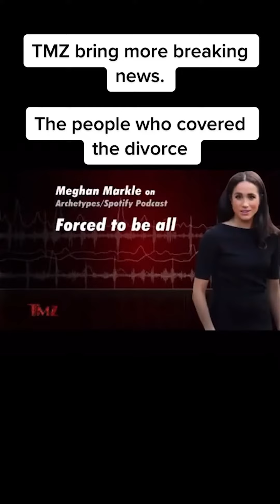TMZ: Prince Harry, Meghan Markle Getting Divorced